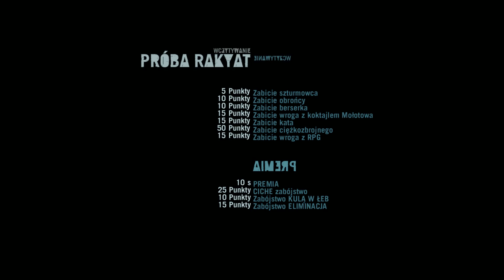Far Cry 3 Odc.43. : Rook Point Express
dziś wykonamy kolejną próbę
Rakyat i zrobimy wyścig.

Miłego oglądania. :)